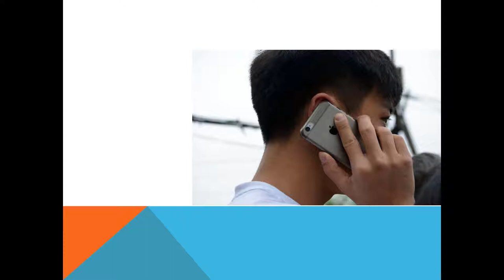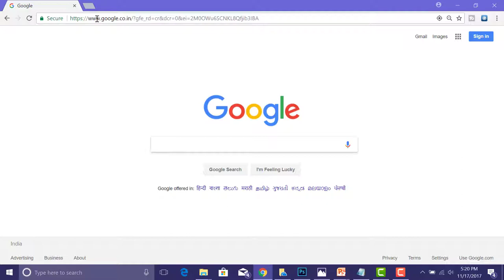How to Trace Mobile number current location in hindi/urdu by TechByte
How to Trace Mobile Number current location in hindi